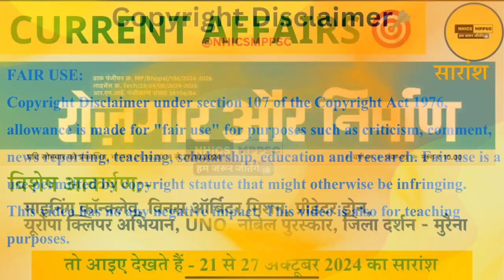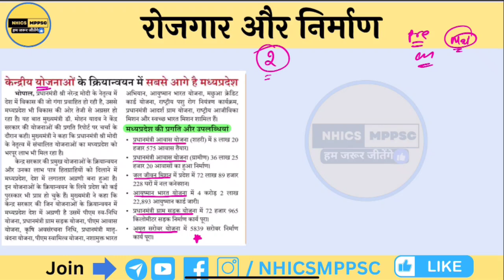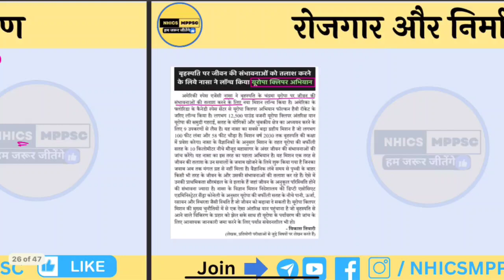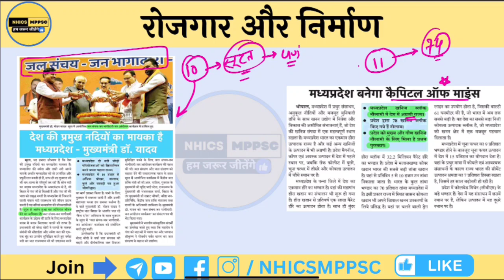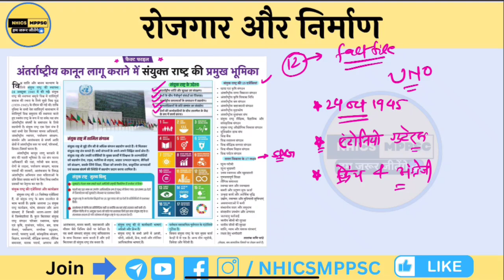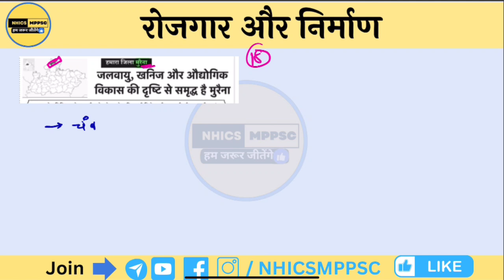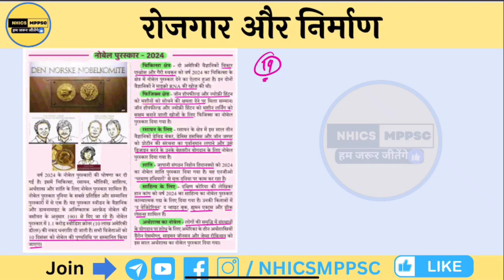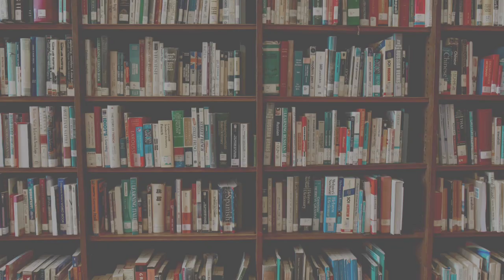L - 03 रोजगार और निर्माण || MPPSC TARGET 2025 || News paper analysis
इस video को ध्यान से देखें और सुने और हम कोशिश करेंगें कि इसके माध्यम से आपको अपनी पढ़ाई का मूल्यांकन करने में मदद भी मिले।
आप सभी के उज्ज्वल भविष्य की शुभकामनाओं के साथ
आपका अपना NHICS:MPPSC
आपका सहयोग ही हमारी ताकत है
"हम जरूर जीतेंगे"

Target MPPSC Prelims 2025 | रोजगार निर्माण | Rojgar Nirman Current affairs | Rojgar Nirman mppsc | Mppsc History pyq

आप बेहतरीन कंटेंट, पेपर कटिंग और मुख्य परीक्षा के लिए प्रश्न और उनके उत्तर प्राप्त करने के लिए हमारे सोशल मीडिया प्लेटफार्म से जुड़ सकते है-

mppscflt mppscprelims2025 testseries unit4 unit4 Test

MPPSC PRE 2024 | 70 दिन 7000 प्रश्न Series 👇🏻👇🏻👇🏻👇🏻👇🏻👇🏻

Based on New Syllabus MPPSC Prelims 2025 | MCQ Series | MPPSC New Syllabus
MPPSC PRELIMINARY EXAM QUESTION BANK UNIT AND TOPIC WISE - 👇

prelims2024

mppsc pre

Mppsc Prelims 2025-26

mppsc result

mppsc 2025-26

mpssc mains

mppsc prelims

mppsc prelims

mppsc strategy

mppsc

Unit 5 Part BIMPPSC Pre 2025 !MPPSC Test Series

2024!Based on New Syllabus Test Series

strategy to crack mppsc

how to prepare for mppsc prelims

mppsc preparation

mppsc interview
mppsc current affairs 2024
mppsc nhicsmppsc
mppsc pre strategy 2023 by topper